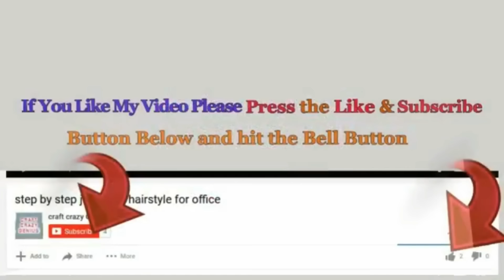New Angel Making idea with Empty rolls | DIY budget Friendly Christmas craft idea 7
DIY New Angel Making idea with empty rolls | DIY budget Friendly Christmas craft idea 7
Hello viewers !